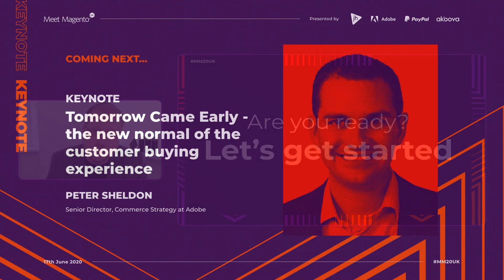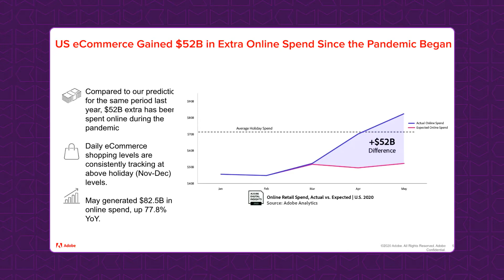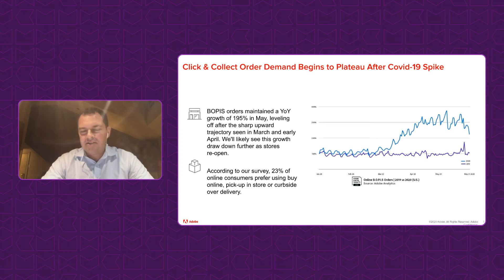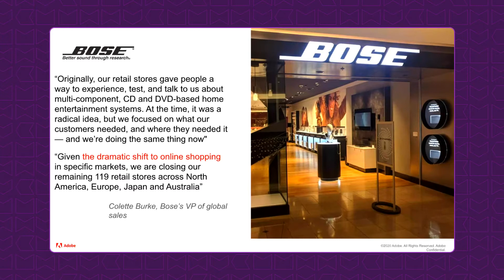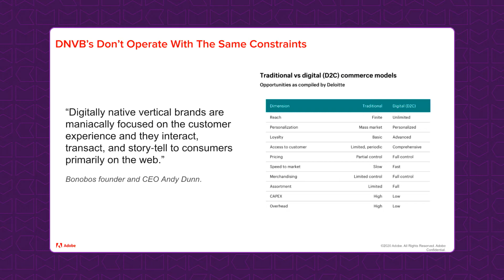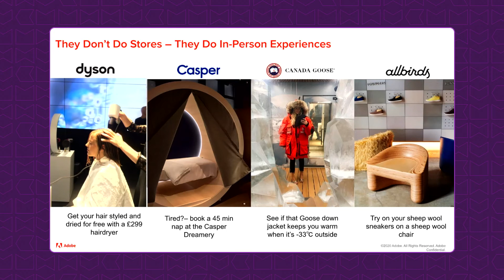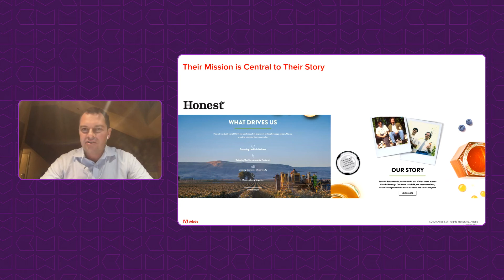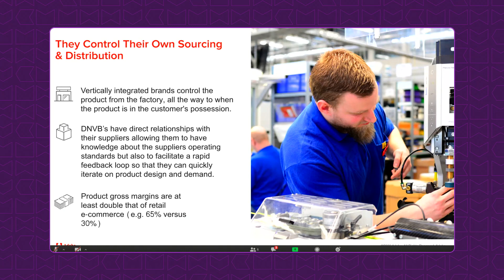MM20UK | The new normal of the customer buying experience | Peter Sheldon | Adobe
Peter Sheldon
Senior Director, Commerce Strategy at Adobe

Covid-19 has rapidly accelerated a seismic change in online buying behaviour driven by a new generation of digitally native buyers who are shunning offline interactions and redefining the relationships they have with brands. In this era of “new normal”, a new breed of direct to consumer brands are flourishing with a manic focus on customer experience and intimacy, a digital first but community connected culture and disruptive business models that challenge the status quo. eCommerce just catapulted itself five years into the future and there is no turning back.